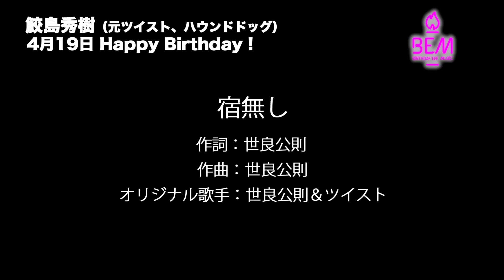宿無し - 鮫島秀樹 (元ツイスト、HOUND DOG)【4月19日バースディ・イブ・ミュージック】1000人TV